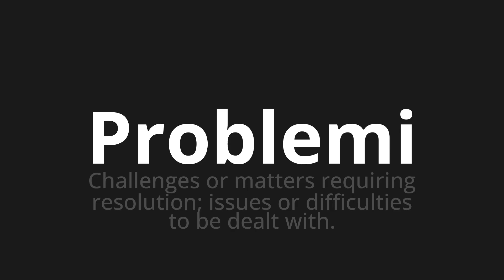How to pronounce Problemi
🌍 Learn a new language now Master the Pronunciation of 'Problemi Which means problems' - which means : Challenges or Matters Requiring Resolution;Issues or Difficulties to be dealt with. 📝 with @HTPronounce 🎓🗣️ - [Your Guide to Italian]

Learn to pronounce 'Problemi' perfectly in Italian with our easy and engaging tutorial by @HTPronounce! 📖📽️ In this comprehensive video, we provide you with native speaker examples 🗣️👂 and phonetic breakdowns 🎵 to ensure you get the pronunciation just right.

How to say Problems in Italian